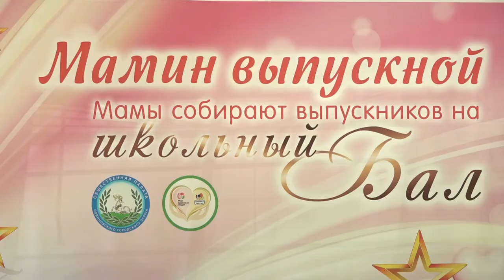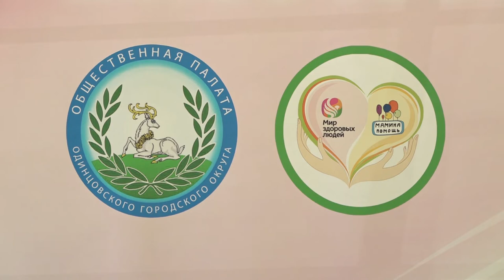Мамин выпускной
По случаю прощания со школой на территории Одинцовского парка культуры, спорта и отдыха прошёл «Мамин выпускной». Праздник ежегодно проводит благотворительная общественная организация «Мамина помощь», которая помогает семьям, попавшим в сложную жизненную ситуацию.